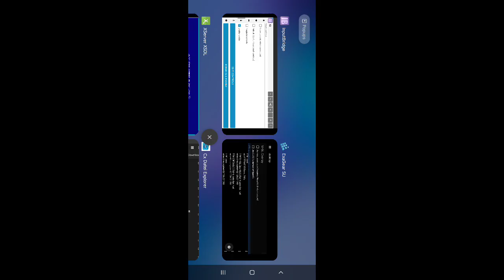Exagear: State of Decay/ Wine 8 Ajay(Alien Base)/ Poco F3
thx For Andy Tran found Out that Game works now.